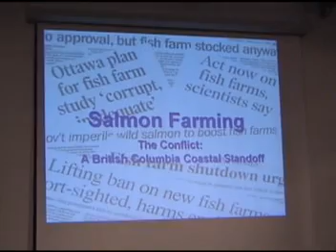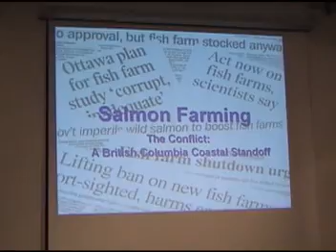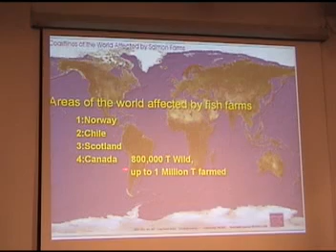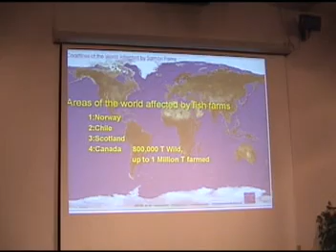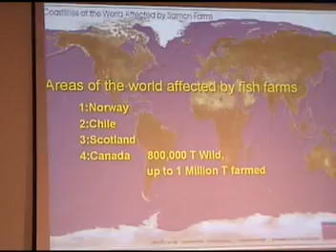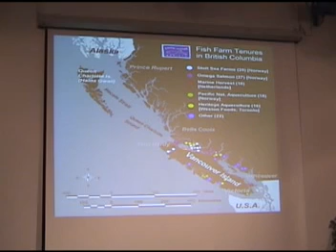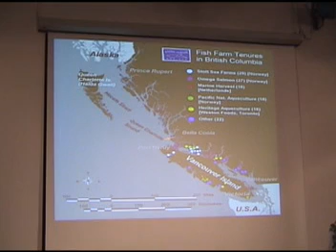The Impact of fish farms on wild fish in B.C.P1-4Pts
Suzuki fisheries campaigner, Jim Fulton talks about the impact of fish farms on the wild fish of B,C. and Chili